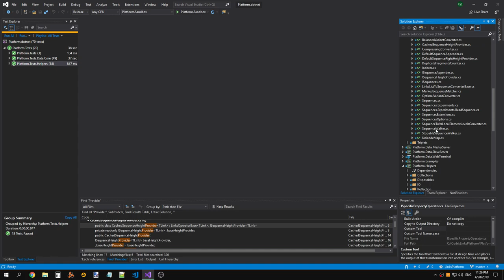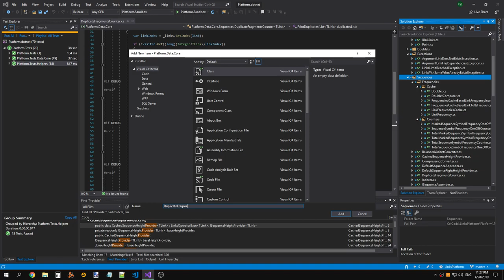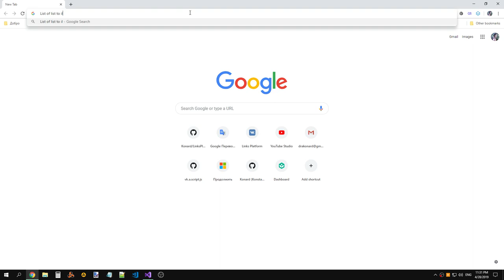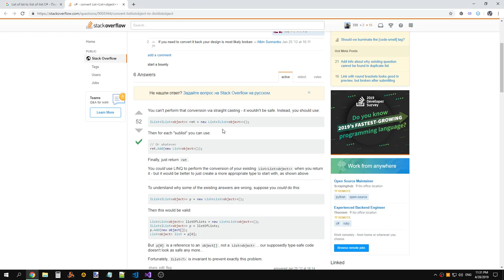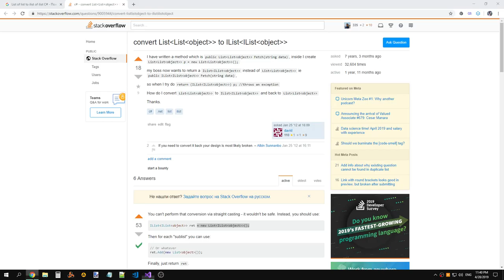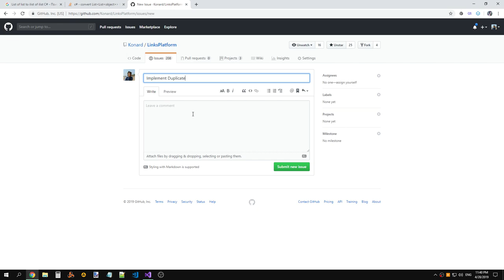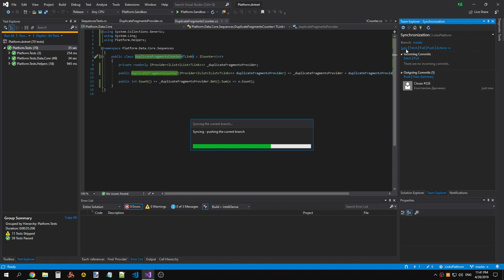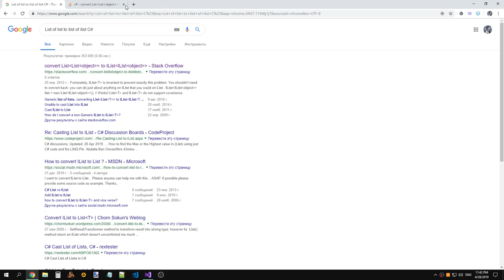LinksPlatform 0.1.0: DuplicateFragmentsProvider implemented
Raw recording.